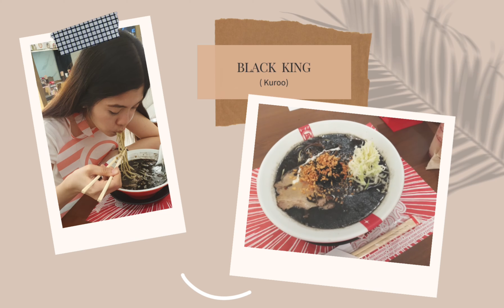Paint With Me ll Ponyo 🍜🚗☔️ll Studio Ghibli Scene